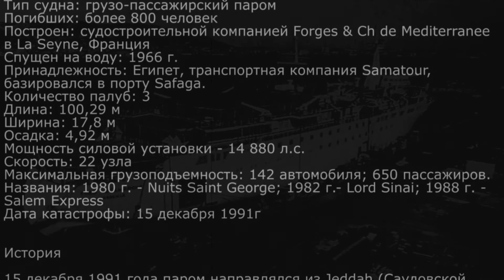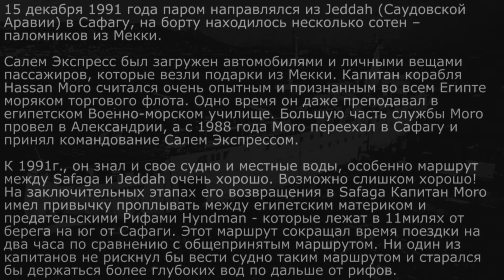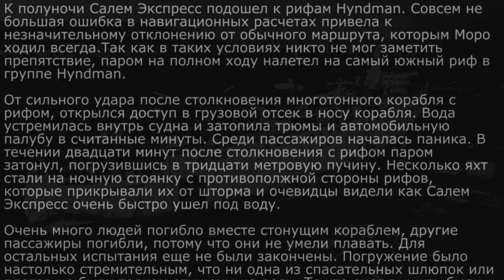Salem Express Wreck HD 2014 - Red Sea - B&W edition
Пассажирский паром "Салем Экспресс" направлялся из Порта-Саида в Сафагу. На борту находилось около 690 (по другим данным 1000) пассажиров паломников из Мекки. От сильного удара после столкновения 1000 тонного корабля с рифом воде открылся доступ в грузовой отсек в носу корабля. Она устремилась внутрь судна, и затопила трюмы в считанные минуты. Спастись удалось только 180 пассажирам. Технические данные "Salem-Express": (Длина судна 110 м, Водоизмещение 1,105 т)